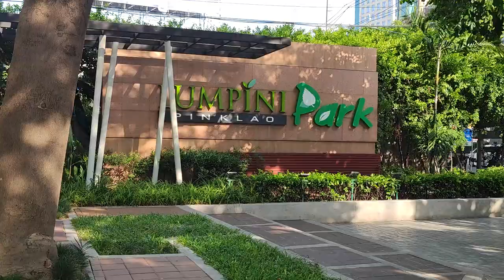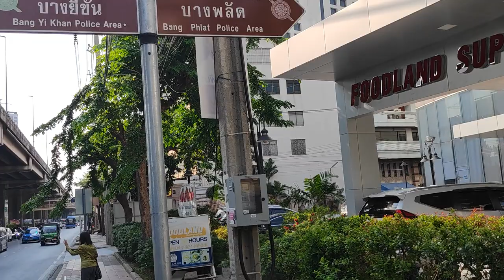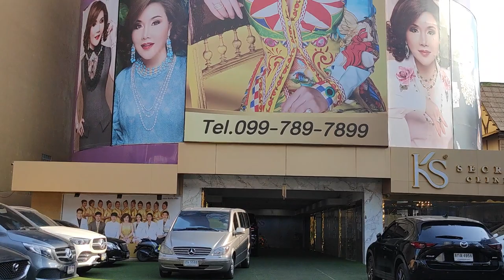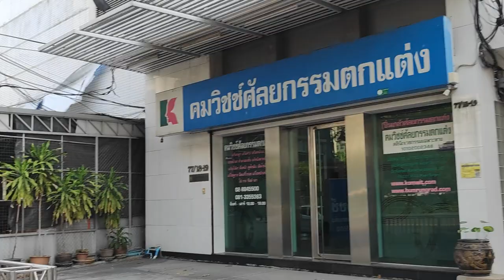Bangkok Pinklao-Virtual-Walk-Suburban main road-local food market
In today's video you will see a busy suburban main road and a local food market in Pinklao area Bangkok